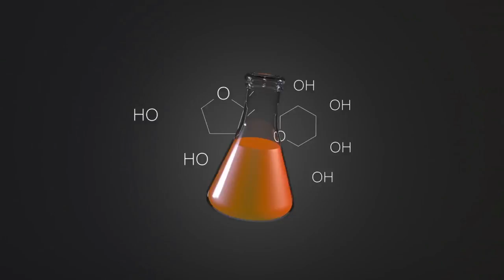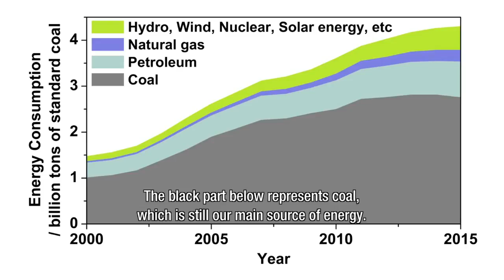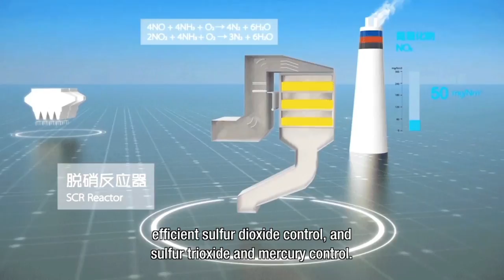Realizing clean coal technology to mitigate harmful emissions | Gao Xiang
Although use of renewables is expanding quickly, over 60% of China’s primary energy still comes from coal – and coal-fired power plants contribute significantly to the smog problem in many cities. Gao Xiang, Professor of Energy Engineering at Zhejiang University, explains the development of new, multi-process technology to make coal burn more cleanly.